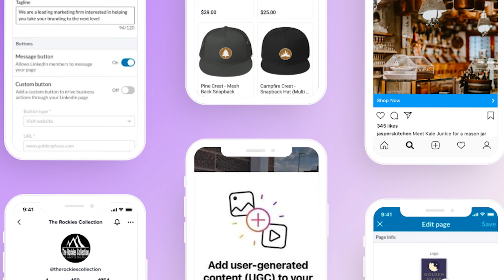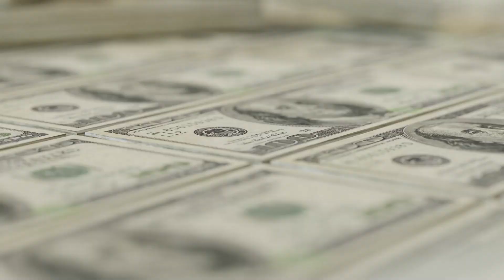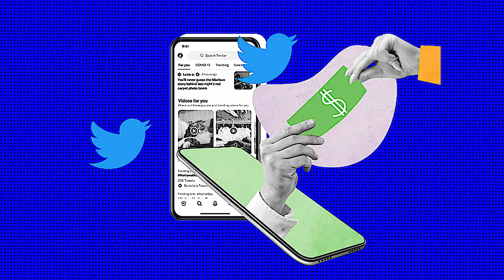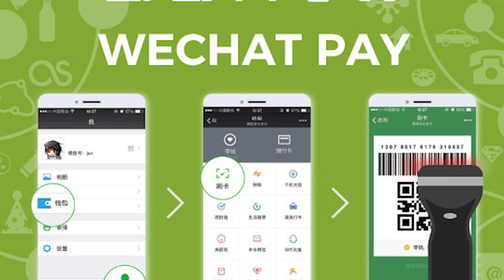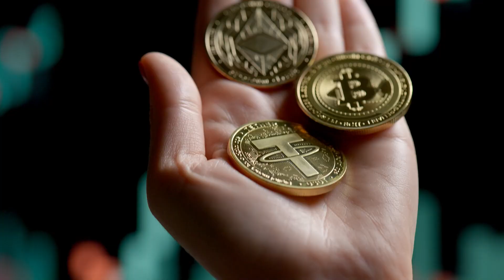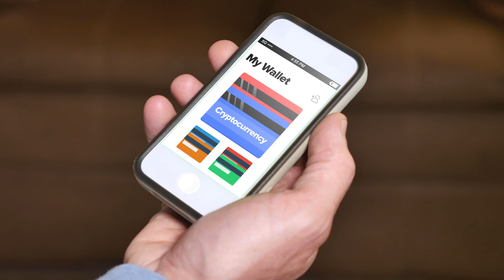Why Elon Musk Faces Backlash: The Untold Story Behind the Controversy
🔥 Dive deep into Elon Musk's journey from PayPal to his recent moves with Twitter. In this episode of the Mark Moss Show, we recap our predictions from nine months ago about Musk's intentions with Twitter and dissect the implications of his latest ventures. From exposing the underbelly of Twitter's controversies to pioneering changes in the payment sector, Elon's impact on existing networks is undeniable. Also, join us as we navigate through Tesla's triumphs, SpaceX's challenges, and the grand vision Musk holds for Twitter as an 'everything app'. Whether you're a crypto enthusiast or just eager to understand the future of digital platforms and payments, this episode provides a comprehensive analysis.